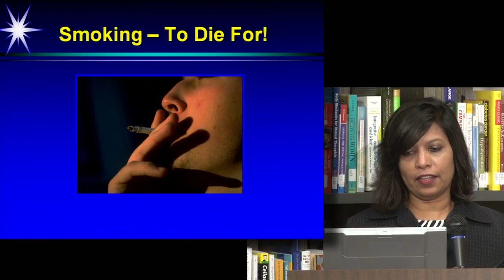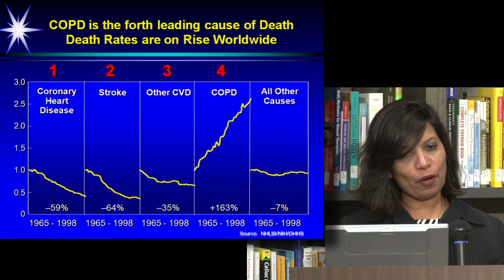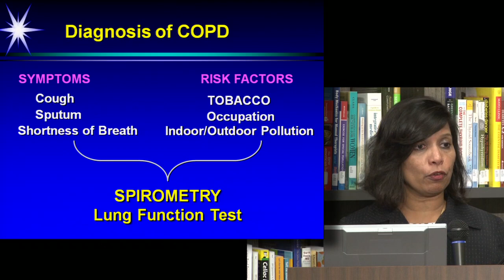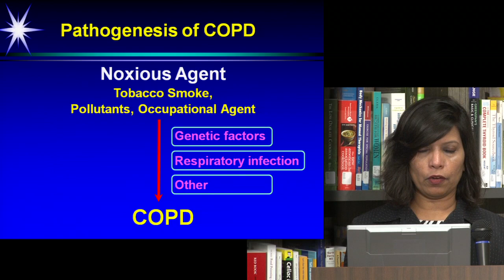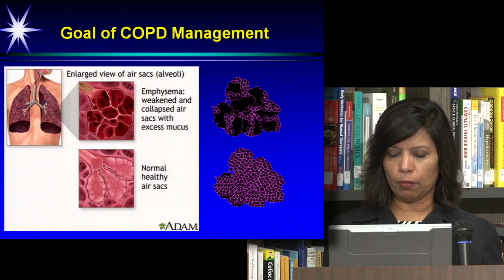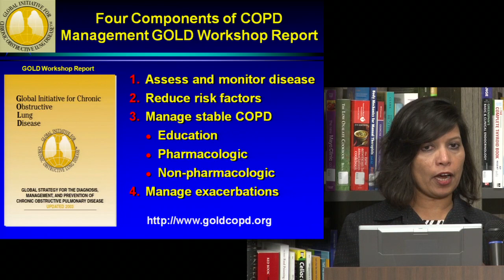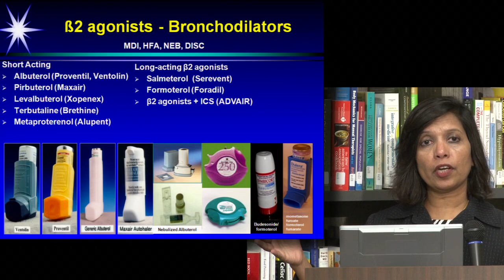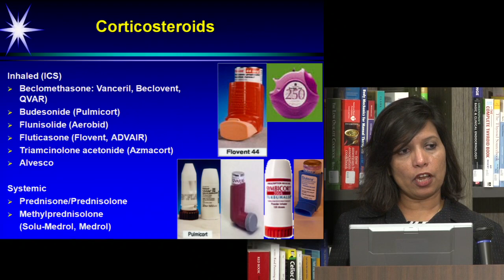Stanford's Dr. Daya Upadhyay Discusses Living Better with COPD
Living Better with Chronic Obstructive Pulmonary Disease (COPD)

Chronic Obstructive Pulmonary Disease is a progressive lung disease that affects millions of Americans every year. Although there is no cure for COPD, what was once deemed to be a disease with a hopeless prognosis is now known to be very treatable. Early diagnosis and treatment can enable people with COPD to take charge of their breathing and regain control of their lives. Dr. Upadhyay discusses the various aspects of COPD, its treatment, and treatment goals for living better.

Speaker: Daya Upadhyay, MD, Assistant Professor, Stanford University School of Medicine